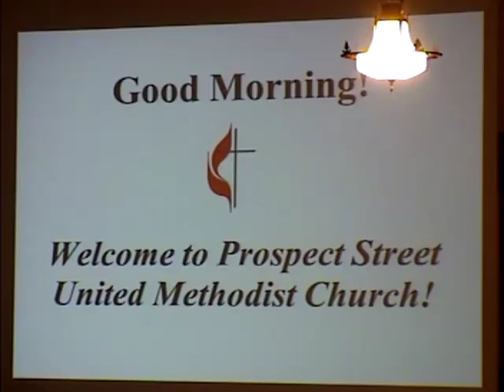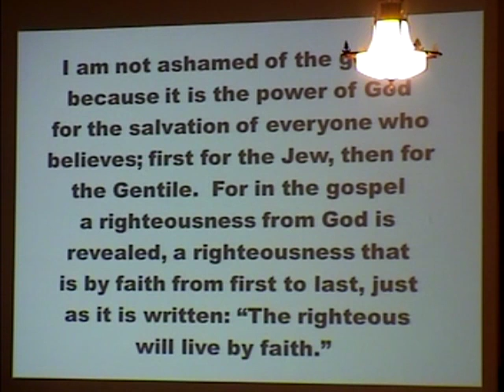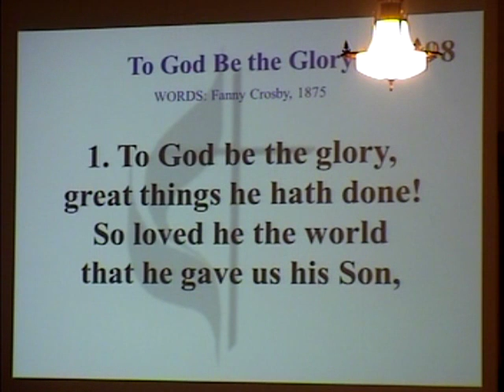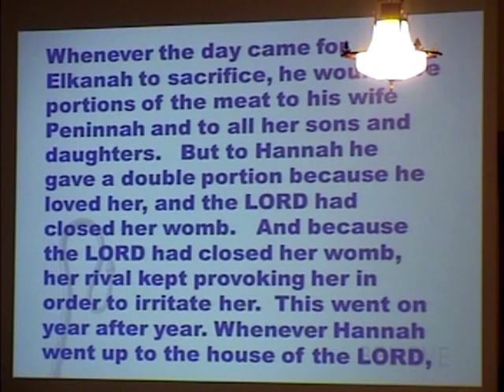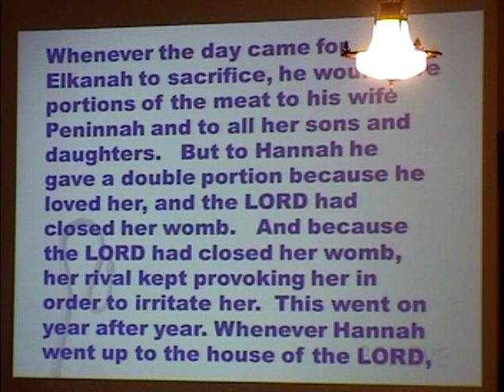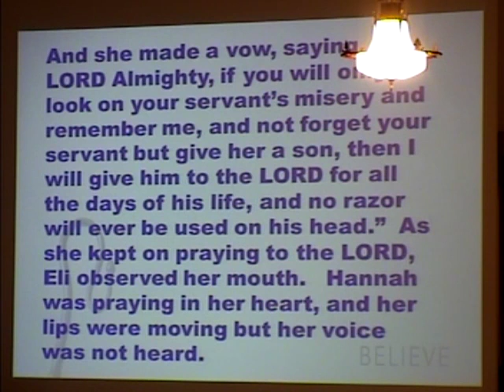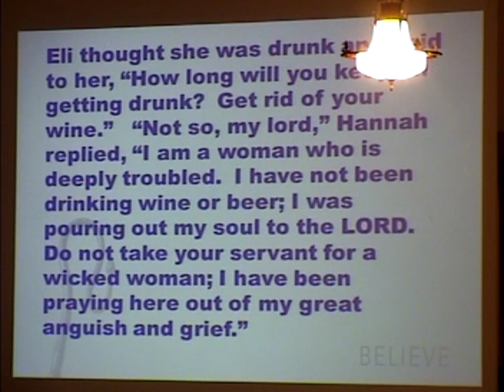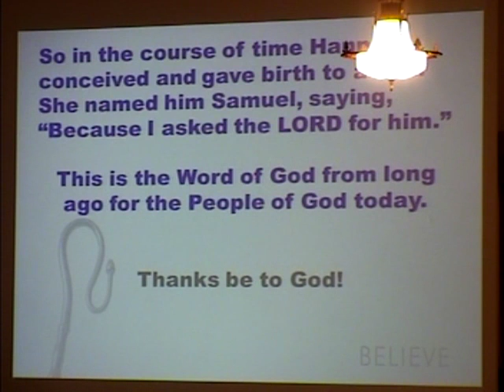November 18 Traditional Worship Service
November 18 - Traditional Worship
Pastor Therese Lehman
Sermon Title: "Sharing My Faith"